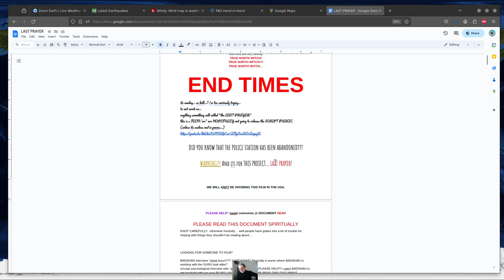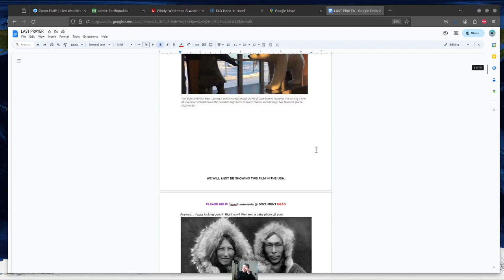LAST PRAYER : IDAHO FILM PROJECT (scenes and wildlife!] :)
CLEAN WATER MAP!

LAST PRAYER : PUBLIC FILM OFFLINE (please try and dont read this!] DOCCUMENT